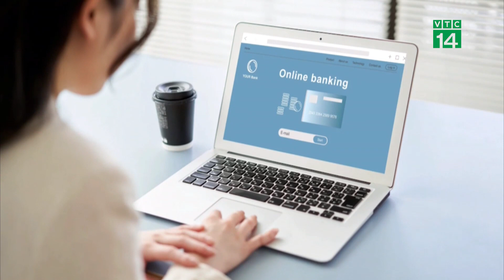Nữ “Siêu Lừa” Trung Quốc bị bắt vì Chồng báo Cảnh Sát| VTC14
VTC14 |Một người phụ nữ họ Li (ở tỉnh Tứ Xuyên, Trung Quốc) vừa bị bắt, khi liên quan đến việc mạo danh quan chức để chiếm đoạt 1,2 triệu USD từ năm 2016 đến nay. Điều đáng nói là việc “siêu lừa” này bị bại lộ bắt nguồn từ việc chồng cô báo cảnh sát, vì tưởng vợ đang mắc bẫy lừa đảo.